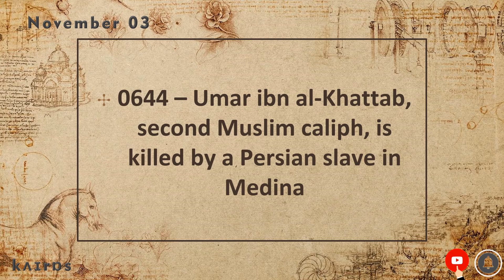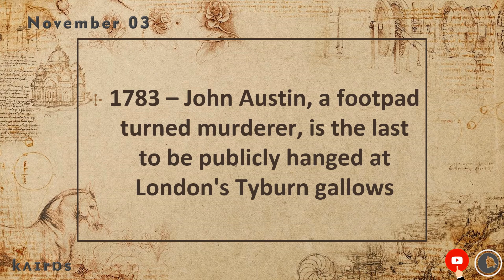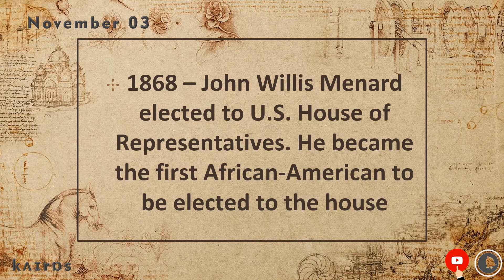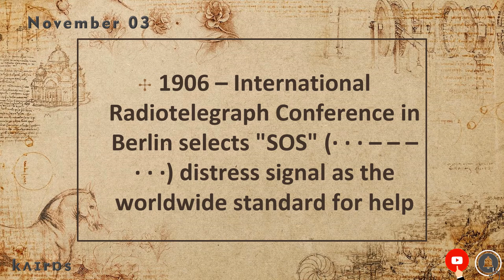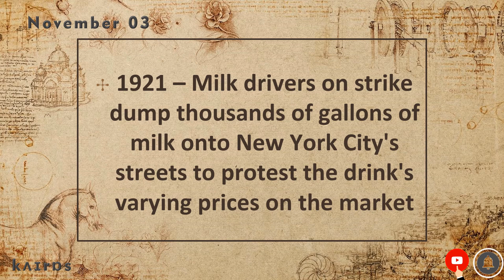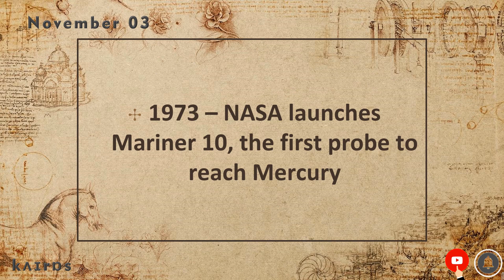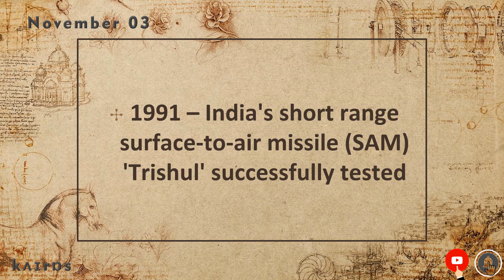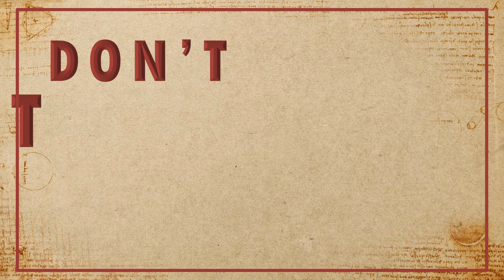On This Day | Today in History | November 03 | Historical Events on November 03 around the World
What Happened Today In History? | On This Day | Today in History | November 03 | English | Historical Events on November 03 around the World, we will see what happened on November 03rd in History.